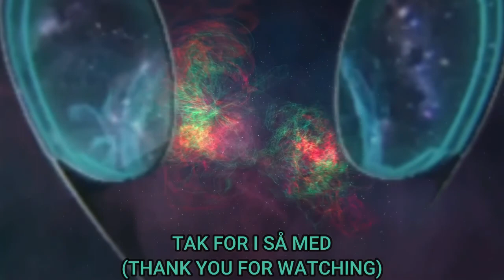Leder Klasse Optimus Prime (Transformers) [Michael Bay]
👽Velkommen Wikedmantis Crew👽

Så vi tilbage i en ny Legetøjsfigur.
denne her gang skal vi se på en af mine første Filmbaseret Transformers, og det er Leder Klasse Optimus Prime fra den første film i Michael Bay, og dengang i 2007 var det et fantastisk figur til idag, figuren har lys og lyd, men har også sine begrænsninger af sin alder da idag har mere avanceret Transformers figur end dengang, men håber på i vil kunne li min figure anmeldelse.